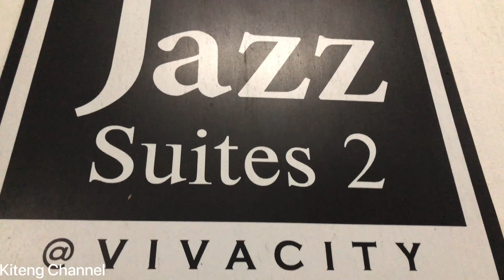Viva City Jazz Suit 2 Kuching Sarawak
Short escape with my family.

RM110 per night via AirBnb Apps